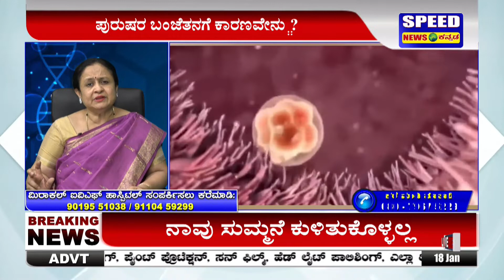Dr. Rekha Rajendrakumar, IVF specialist, Miracle IVF Hospital explains about infertility.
Dr. Rekha Rajendrakumar, IVF specialist  and gynecologist, Medical Director of Chandana Hospital and Miracle IVF Hospital explains about infertility in detail. All different causes of infertility, different kinds of treatment, IUI, IVF, ICSI and many more aspects of infertility are discussed in detail in this interview. Discussion includes third party reproduction.